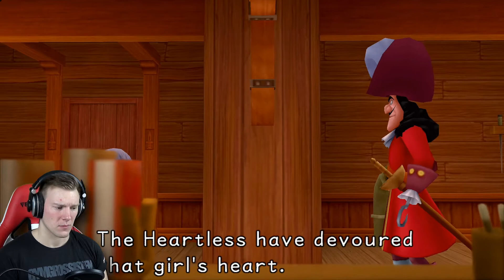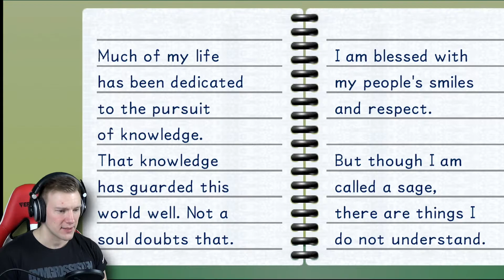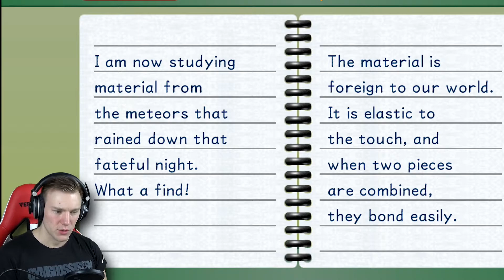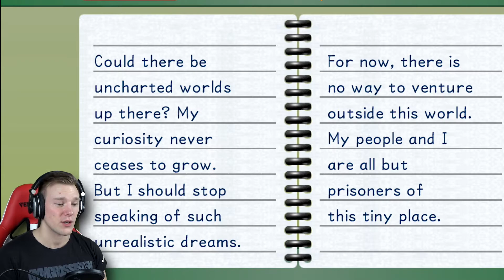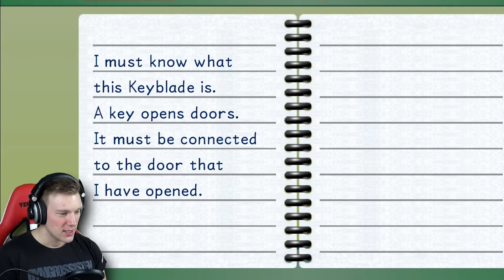CAPTAIN HOOK'S SHIP | Kingdom Hearts #20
Enjoy this gameplay of Kingdom Hearts!